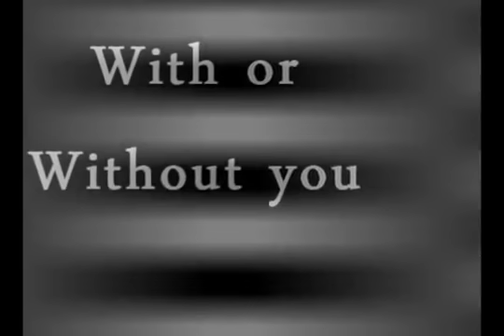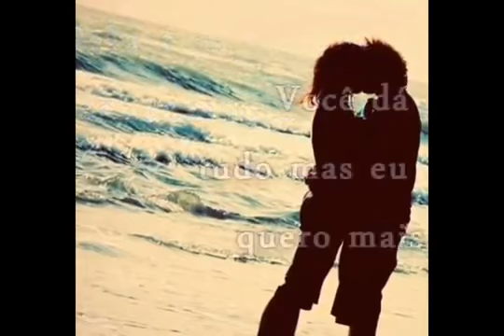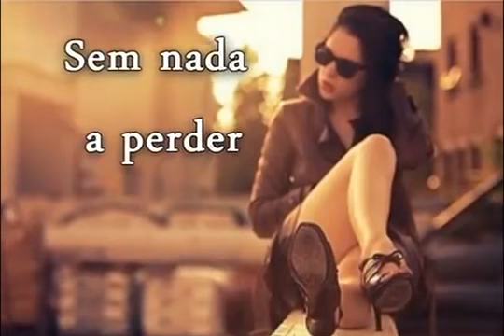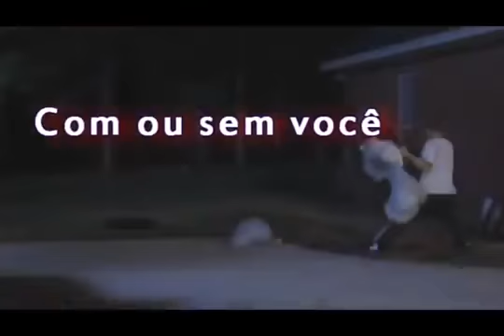With or without you U2 -Tradução - FICOU NA SAUDADES ? EU TE LEMBRO DAS GRANDES RECORDAÇÕES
E VAMOS RECORDAR SUCESSOS  ANTIGOS E MELODIAS ETERNAS QUE JAMAIS SERÁ ESQUECIDAS ,E VAI PASSANDO DE GERAÇÃO A GERAÇÃO ,SAUDADES NÃO TEM IDADE .